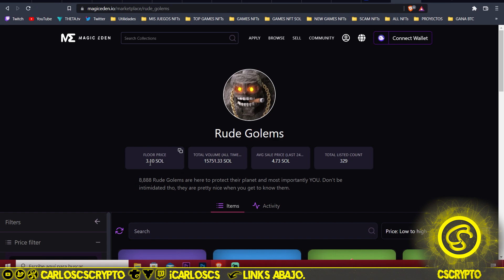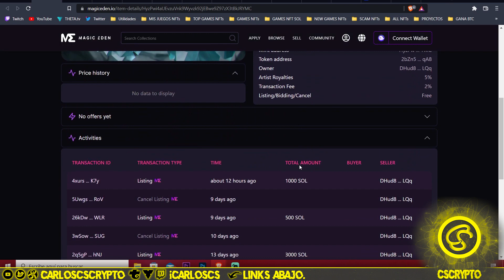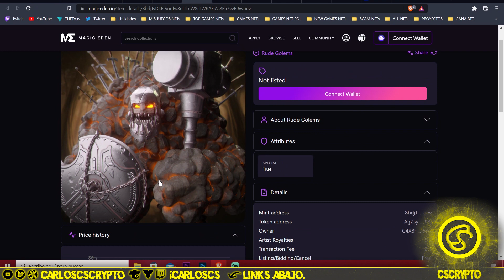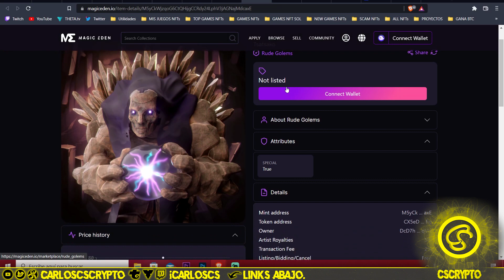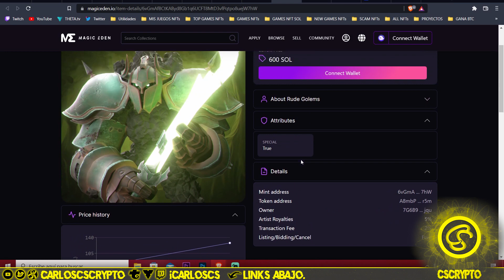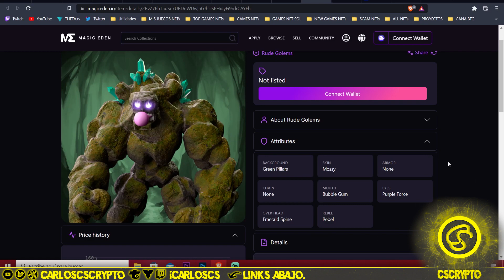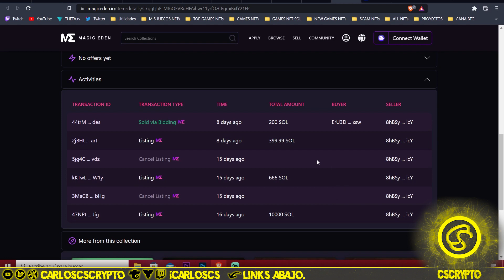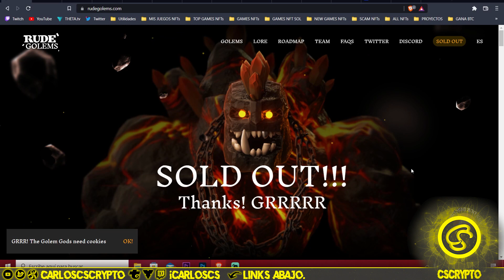Ganancias NFT RUDE GOLEMS ! GANA +400 SOLANA (NFTs con MEJOR ROI)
Las mejores y con mayor ganancia ventas en esta colección NFT, RudeGolems es un proyecto de NFTs que en menos de medio mes ha hecho un X3 de su precio mas bajo, aquí te enseñaré las ventas con mejores ganancias y los mejores Golems vendidos.
Aclarar que esto no es para meter FOMO, en todas las colecciones puedes tener suerte y que te toquen los mejores de la colección  y así tener una revalorización mucho mayor.
El MINT inicial fue de 0.88 SOL y la venta mas alta hasta ahora ha sido de 200 SOL, puedes encontrar los NFTs a la venta en la red de Solana y sus marketplace, tienes mas información abajo.

No digo nada mas y que disfrutéis del vídeo, no olvides dejar tu opinión en los comentarios y dejar tu si te ha gustado el vídeo, SUSCRÍBETE para no perderte lo próximos vídeos, activando la campana te avisa.
Tienes mi redes abajo y la plataforma en la que hago directos.

- EXPLICANDO COLECCIÓN NFT DE RUDE GOLEMS
youtu.be/SMB6suhrAFU
- MINT y COMPRAS DE COLECCION NFT RUDEGOLEMS
youtu.be/QSmRj3Kx0lU
- COMO y DONDE PUEDO COMPRAR NFTs de RUDE GOLEMS
youtu.be/Z7_0U6cGN10

[ KUCOIN ] código rJ9SF9Y
▪️ Encuentra y compra GEMAS de los primeros.
[ ASCENDEX ] código U5TW5R8A
▪️ 10$ en BTC depositando tus primeros 100$ usando el link.
[ CELSIUS ] código 110043b92d
▪️ Regístrate con este enlace y recibirás 1 mes gratis de la VPN

          👍¡¡ DEJA TU LIKE PARA MAS VÍDEOS !!🎬

0:00 ►
0:28 ►
2:43 ►
3:31 ►
3:50 ►
5:48 ►
6:30 ►
7:05 ►

⚠️ ¡Advertencia! ⚠️ ¡Advertencia! ⚠️ ¡Advertencia! ⚠️

-Relacionado: criptomonedas scam seguridad scam criptomonedas, phishing, seguridad crypto, tips seguridad, consejos seguridad, criptomonedas, tecnología blockchain, videojuegos blockchain, tokens o criptomonedas, altcoins, juegos en ethereum, bitcoin, ripple xrp, tether, tron blockchain, wax blockchain, flow blockchain, nft, tokens no fungibles, coleccionables en la blockchain, como invertir en criptomonedas, como ganar dinero con criptomonedas, criptomonedas en español, blockchain en español, criptomonedas españa, criptomonedas mexico, criptomonedas argentina, criptomonedas colombia, criptomonedas latam, latinoamerica, web3, ethereum 2.0, staking, ingresos pasivos.